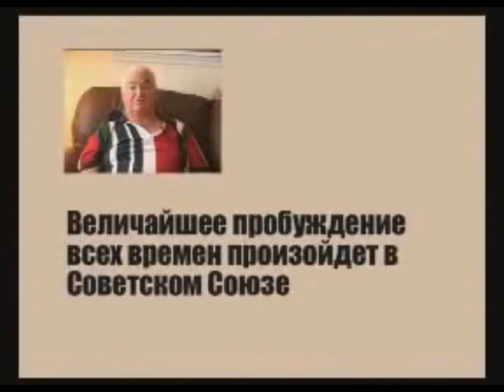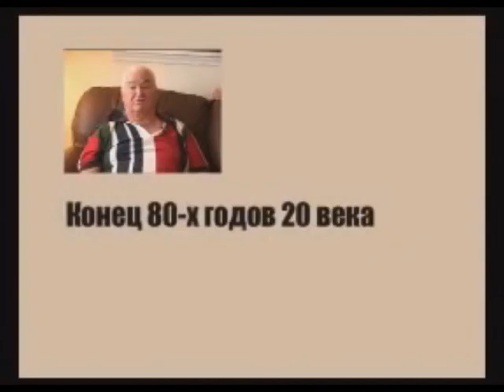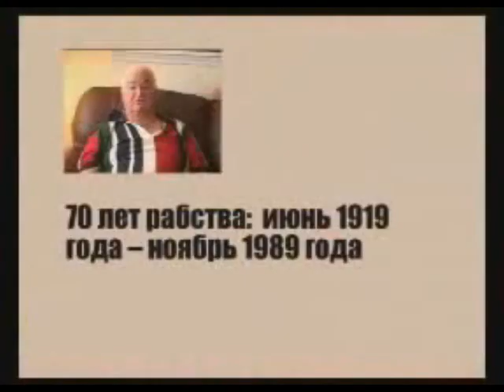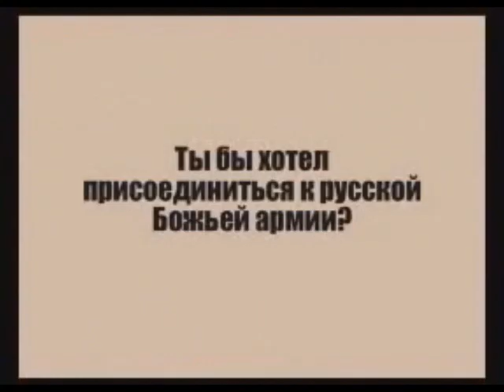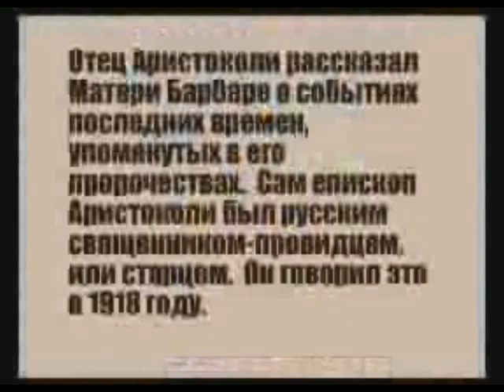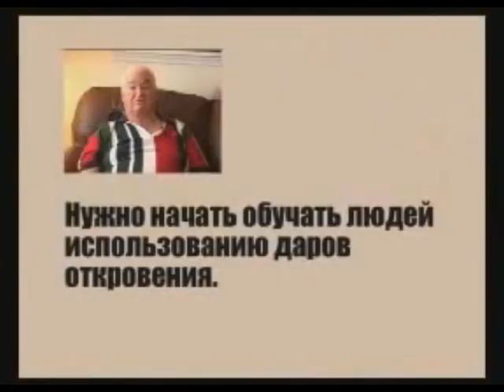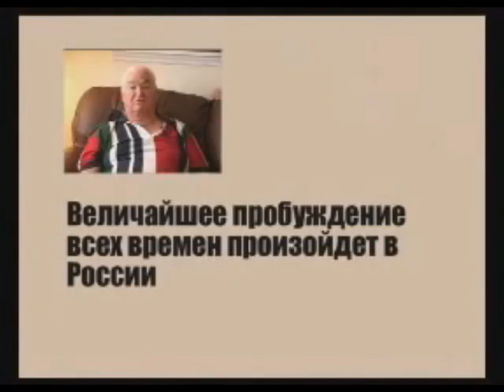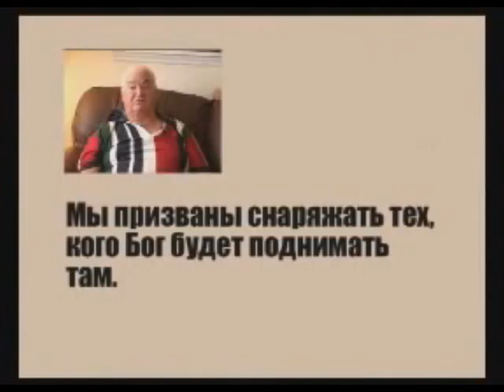Боб Джонс. «Пророчество о самом великом пробуждении в России и бывших странах СНГ».